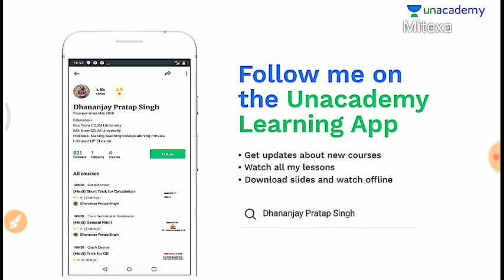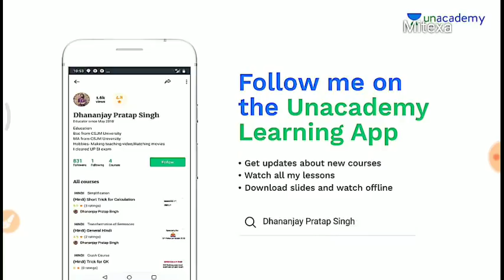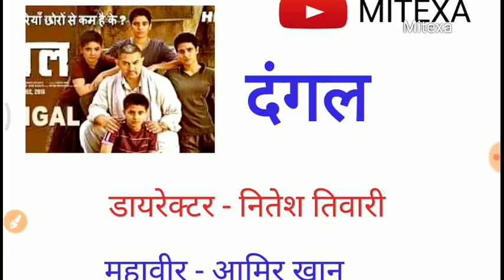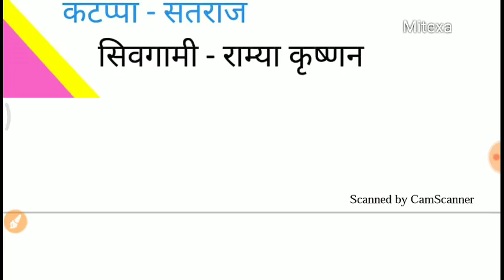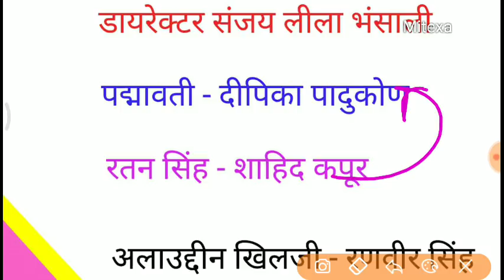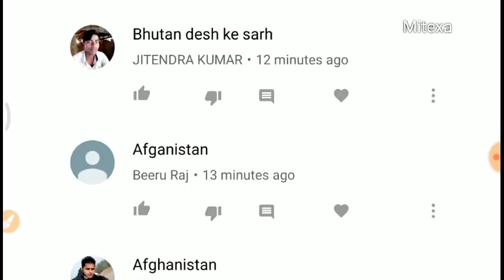Railway Group D Special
रेलवे ग्रुप डी में  इस टॉपिक से बहुत प्रश्न पूछे जा रहे हैं ।इस वीडियो में सभी मूवी के डायरेक्टर एक्टर के बारे में बताएं जाएं